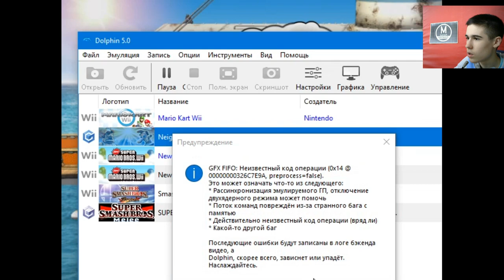В Круиз - Neighbours From Hel Console №2